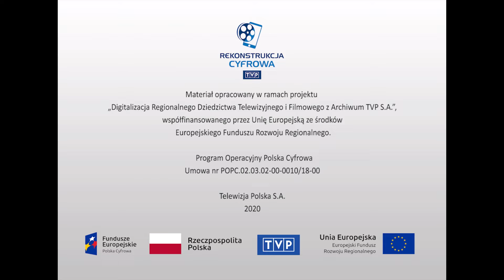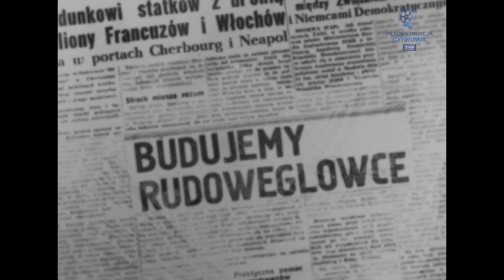Przemysł i gospodarka - "1270 butelek szampana"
Film o polskim przemyśle stoczniowym w latach 70 - tych XX wieku. Prace projektowe i budowa rudowęglowców w stoczniach Trójmiasta, wraz z nowatorską metodą wodowania, tzw. boczną z zeskokiem, zainicjowaną przez prof. Aleksandra Rylkego, pokazują rozwój tej dziedziny przemysłu w tamtym czasie. Film ukazuje również perspektywy rozwojowe przemysłu stoczniowego na XXI wiek. Rozważania na ten temat skupiają się wokół pytania, jak będzie wyglądał przemysł okrętowy i sam statek w roku 2000. Uzupełniają je projekty statków przyszłości.